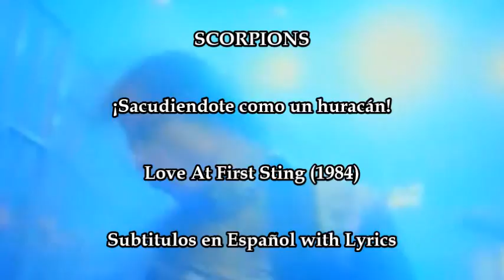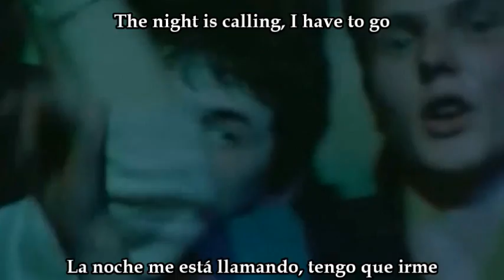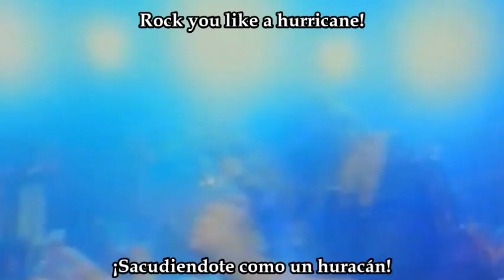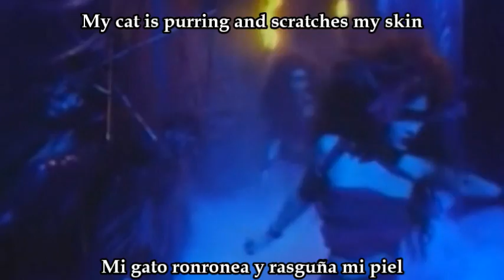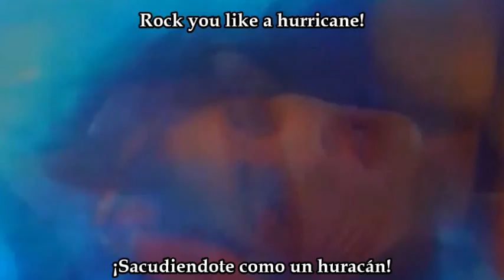Scorpions Rock You Like A Hurricane Subtitulos en Español y lyrics (HD)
Banda: Scorpions
Álbum: Love At First Sting
Año: 1984
Orígen: Alemania